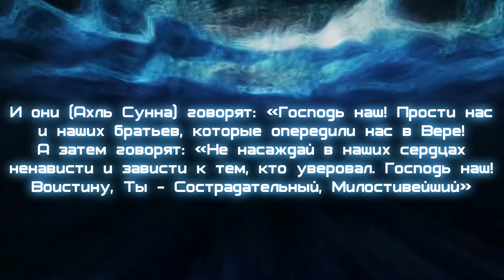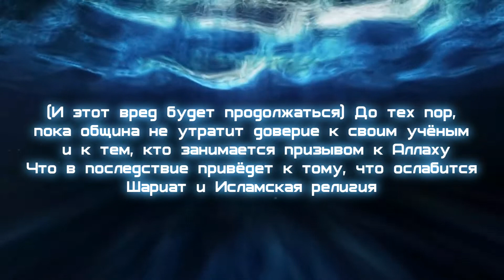Ругань ученых ведет к ослаблению Ислама и мусульман. Шейх ибн Аль-Усеймин.